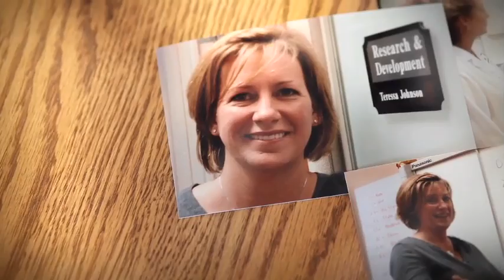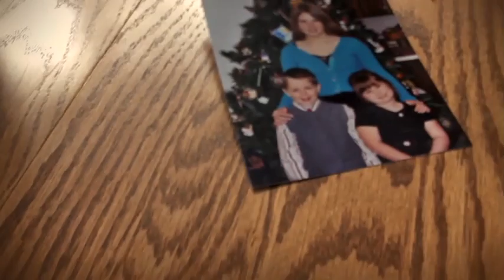A Family Portrait: The Johnson's Adoption Story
A first-hand look at one couple's journey to becoming a family.